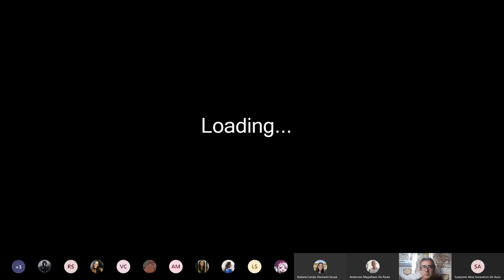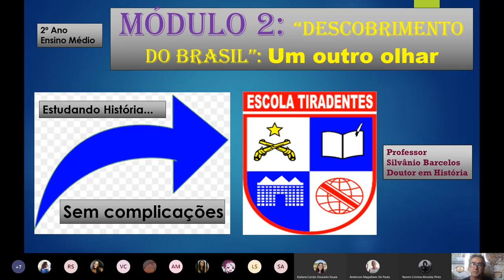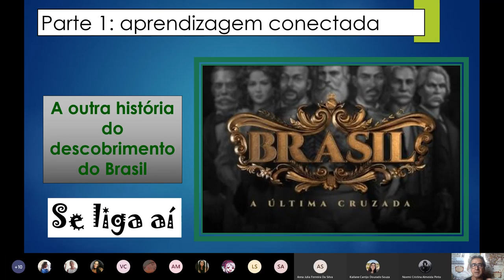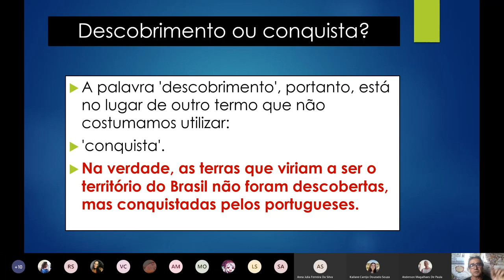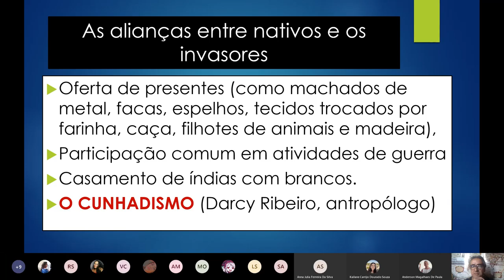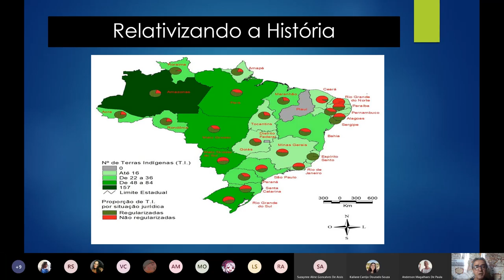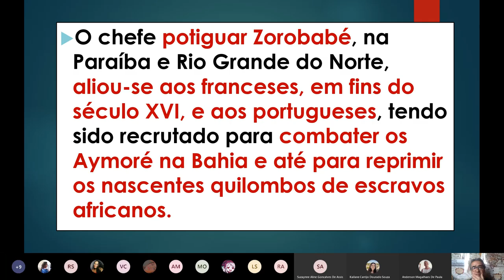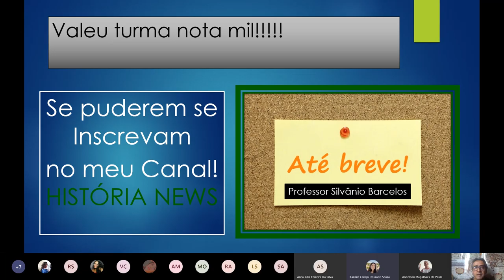DESCOBRIMENTO DO BRASIL: "outro olhar" - Aula Remota - HISTÓRIA - Escola Tiradentes (História News)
Aula Remota Gravada - disciplina História (Ensino Médio) da Escola da Polícia Militar Tiradentes - Cuiabá - MT. Prof. Silvânio Barcelos. Módulo: DESCOBRIMENTO DO BRASIL: um outro olhar. Debate sobre os conceitos de descobrimento ou conquista relacionados à Colonização do Brasil pelos portugueses e, também sobre o protagonismo indígena na História Colonial brasileira.